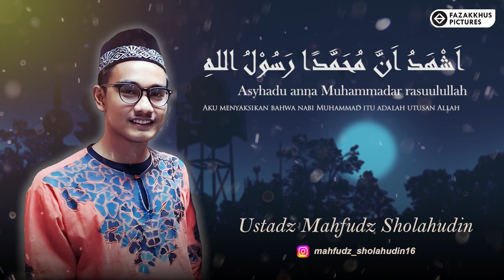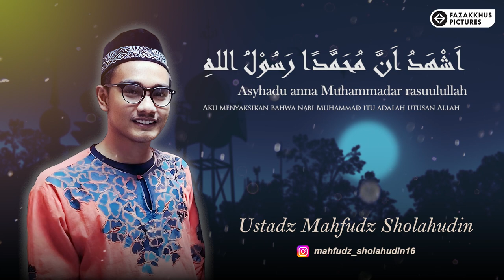Indah Adzan Langgam Ustadz Mahfudz Sholahudin